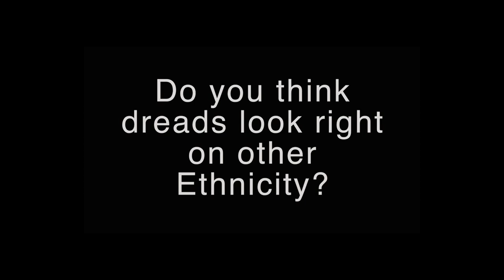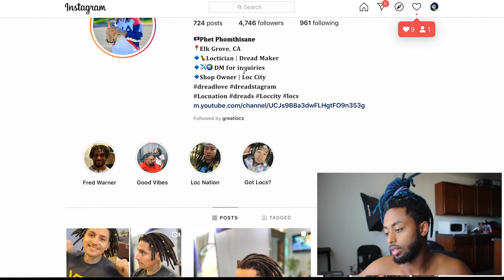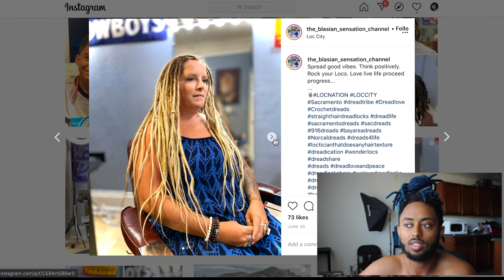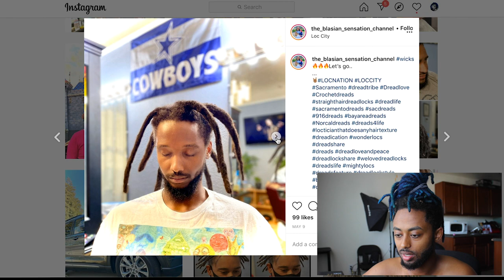How to get Instant Dreadlock for ALL HAIR TYPE IN 2020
🔵How to get instant loc with Straight Hair

this link includes:
Dreadlock update
Dreadlock transformation